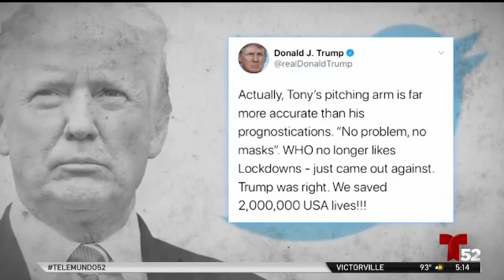Incremento de Casos por Covid 19 en Siete Estados│Estados Unidos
El doctor Fauci nos dice que estamos mal y esto debe cambiar. En los últimos días 7 estados han batido récord con el número de contagios diarios.

El sector de la salud se encuentra preocupado. Se insiste en el uso de mascarilla y el distanciamiento social.

Bajar la guardia en estos momentos no nos beneficiaría en la batalla contra el Covid 19.